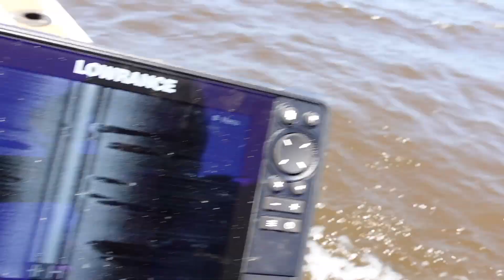The BIGGEST Black Bream I've ever seen! How old do you think it is?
We have just returned from an epic trip chasing Black Bream in the Deep South of Western Australia. The timing of the trip couldn't have been better with great weather and absolutely top class fishing with 100's of bream caught on lures. We spent a lot of time fishing shallow flats and the new Daiwa Sazanami 60SP lure was a standout, allowing us to effectively fish the shallow water.

Gear used
Rods
Daiwa Infeet EX 722, 752

Reels
Daiwa TD Black 2500S

Lures
Daiwa Sazanami 60SP